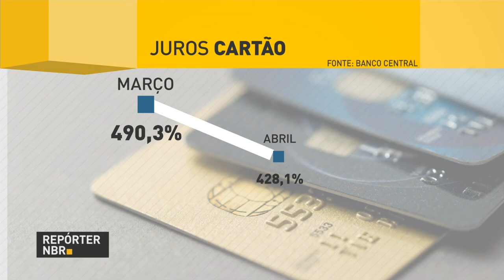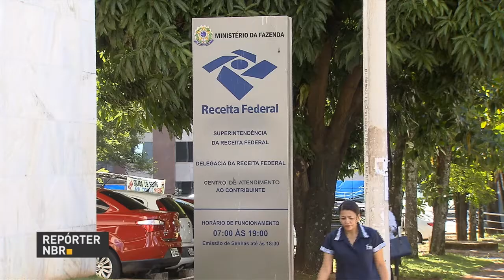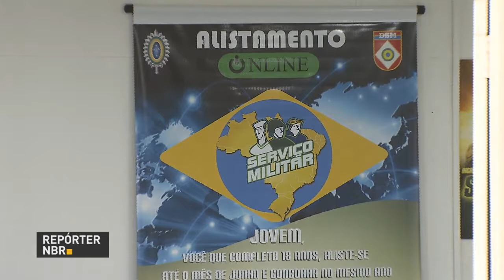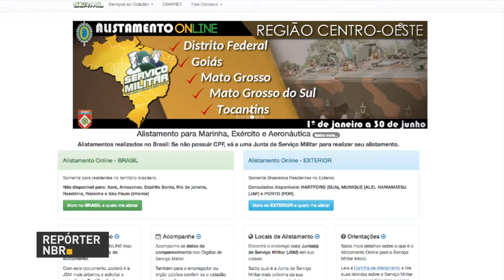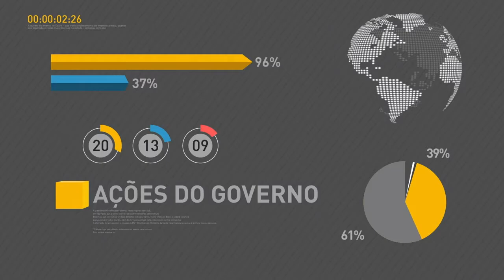Caem os juros do rotativo do cartão de crédito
REPÓRTER NBR 20H - 29.06.17: Depois do governo mudar as regras do cartão de crédito, os juros do rotativo caíram para o menor nível em dois anos. E mais: dívidas de microempreendedores individuais (MEI) com a Receita Federal podem ser parceladas em até 120 vezes. Confira também: alistamento militar pode ser feito na página alistamento.eb.mil.br